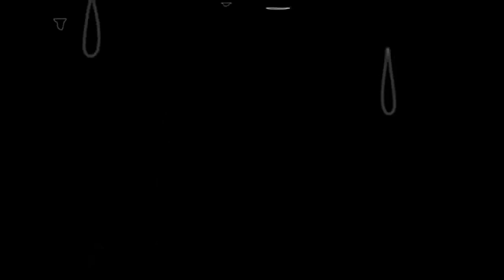7/7 : "Le deuxième jour"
Une semaine d'entraînement, voici le deuxième jour cette fois-ci sous la pluie ! :)

One week of training, here is the second day under the rain ! :)

Toi qui lis ces lignes, tu es le/la bienvenue dans l'espace commentaire pour exprimer ton avis sur cette vidéo ! :)

You who reads these words, you are welcome in the space comment to express your advice on this video ! :)

♫ Atlas - I don t crave death, I just crave peace (prod. tomcbumpz)

Pour réaliser cette vidéo, j'utilise :

➤ une GoPro5